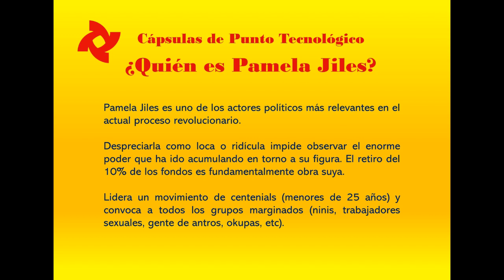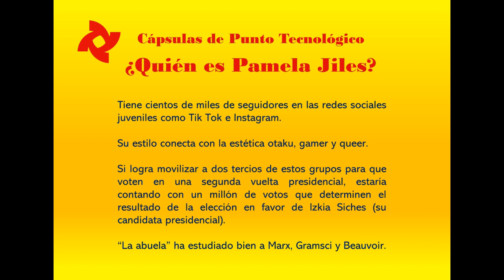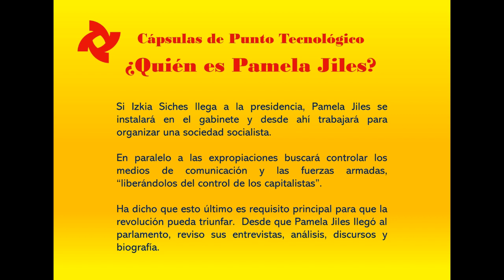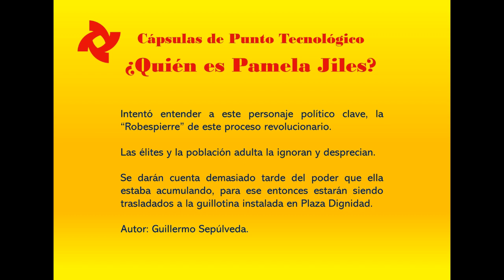Pamela Jiles ¿Quién es esta peligrosa diputado?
Comparto a vosotros, interesante y completa descripción política de Pamela Jiles Moreno, periodista de la Pontificia Universidad Católica de Chile, elegida diputado en el Pacto Frente Amplio, presentada por el Partido Humanista, en las elecciones de Congresistas del año 2017, por el Distrito 12 (La Florida, La Pintana, Pirque, Puente Alto y San José de Maipo), donde obtuvo 44.895 votos que representó el 12,9 % de los sufragios válidamente emitidos en su distrito.

Por diferentes sistemas de mensajería circula esta interesante descripción, atribuida al  señor Guillermo Sepúlveda, que transcribo para vuestro conocimiento, toda vez que las impresiones de este ciudadano, no están alejadas de la realidad y muestra una faceta de esta congresista que no es para mirarla con el desprecio que se merece, sino que con sumo cuidado y precaución, pues representa un real y seguro peligro para nuestra débil democracia, en manos de congresistas  corruptos, abusadores de su poder, malversadores del erario público, populistas, demagogos, mentirosos, payasos y en general, desde 1990 a la fecha, el Congreso Nacional está compuesto sin excepciones, por personas de la peor y más repugnante ralea  jamás antes vista en toda nuestra historia republicana.

El texto del señor Sepúlveda, don Guillermo, es el siguiente:

"Pamela Jiles es uno de los actores políticos más relevantes en el actual proceso revolucionario.

Despreciarla como loca o ridícula impide observar el enorme poder que ha ido acumulando en torno a su figura. El retiro del 10% de los fondos es fundamentalmente obra suya.

Lidera un movimiento de centenials (menores de 25 años) y convoca a todos los grupos marginados (ninis, trabajadoras sexuales, gente de antros, okupas, etc).

Su estilo conecta con la estética otaku, gamer y queer.

Si logra movilizar a dos tercios de estos grupos para que voten en una segunda vuelta presidencial, estaría contando con un millón de votos que determinen el resultado de la elección en favor de Izkia Siches, su candidata presidencial.

“La abuela” ha estudiado bien a Marx, Gramsci y Beauvoir.

Decidió ser un “intelectual orgánico” para influir en la cultura popular y desde ahí comenzar a destruir la “superestructura del sistema”.

Por eso estuvo dos décadas casi en farándula, esa fue su plataforma para llegar a sus “nietos”.

Ella tiene la fuerza poderosa de las convicciones ideológicas.

Mientras el resto fuma marihuana, se emborracha o se descompensa emocionalmente, Jiles trabaja por la causa en la que cree.

Si Izkia Siches llega a la presidencia, Pamela Jiles se instalará en el gabinete y desde ahí trabajará para organizar una sociedad socialista.

En paralelo a las expropiaciones buscará controlar los medios de comunicación y las fuerzas armadas, “liberándolos del control de los capitalistas”.

Ha dicho que esto último es requisito principal para que la revolución pueda triunfar.

Desde que Pamela Jiles llegó al parlamento, revisó sus entrevistas, análisis, discursos y biografía.

Intentó entender a este personaje político clave, la “Robespierre” de este proceso revolucionario.

Las élites y la población adulta la ignoran y desprecian.

Se darán cuenta demasiado tarde del poder que ella estaba acumulando, para ese entonces estarán siendo trasladados a la guillotina instalada en Plaza Dignidad.

Autor: Guillermo Sepúlveda.

Agradecido de antemano, Fernando Rodríguez Guzmán